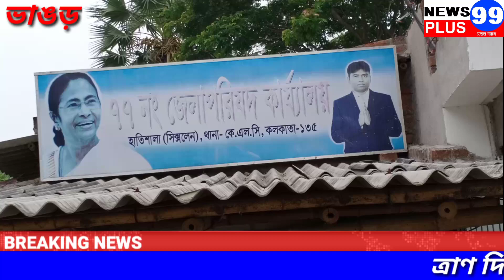লকডাউনে ভাঙড়ে অসহায় মানুষের ত্রাণ দিয়ে ত্রাণ ফিরিয়ে নিল ভাঙড়ের তৃণমূল নেতা